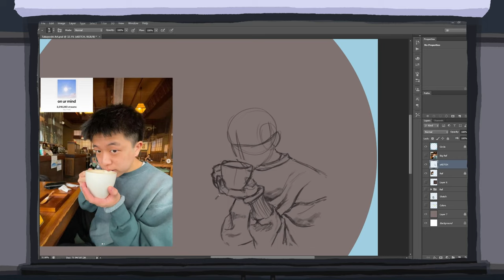Takayoshi ‘problems’ Fan Art | Speedpaint (Timelapse)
Speedpaint/Timelapse of my fan art for Takayoshi’s (@takayoshimusic) new song ‘problems’! I actually gave up on painting it and started doing lineart but i got frustrated with that too and started painting again lmaoo im happy with how it turned out tho, ive gotta practice my painting more. Go listen to his song rn it goes hard. Background music is by me like always :))